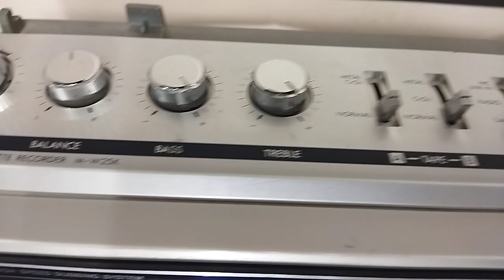كاسيت 2باب سانيو موديل M - 25K + راديو FM - AM - Sanyo 2-Door Cassette Model M - 25K + FM -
كاسيت  2باب سانيو موديل M - 25K +  راديو  FM  -  AM
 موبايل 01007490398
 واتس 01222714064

Sanyo 2-Door Cassette Model M - 25K + FM - AM Radio